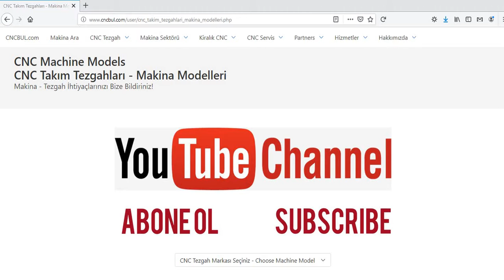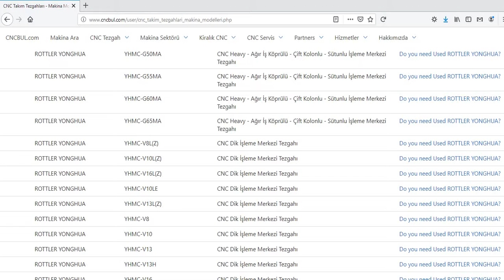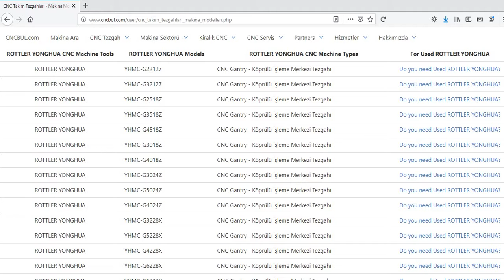ROTTLER YONGHUA MACHINE MODELS (CNC Machine Tools)